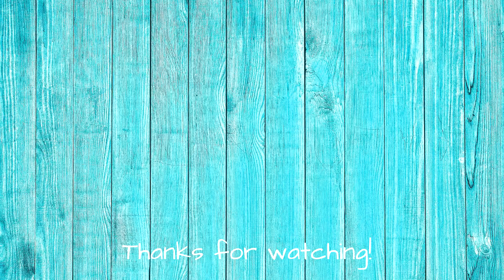Catching Up With Life || Going From 1 Kid to 2 Kids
November 9th 2021 is the day I recorded this. I'm bringing it to you as quickly as I can the next day! I'm sure there are some little details I left out. After trying to record this video LITERALLY a dozen times if not more... I was trying really hard to just get to the point and get everything out there that I wanted to share. Many more videos coming your way, hope to see you there!

ENDING SONG:
Sarah Jansen: